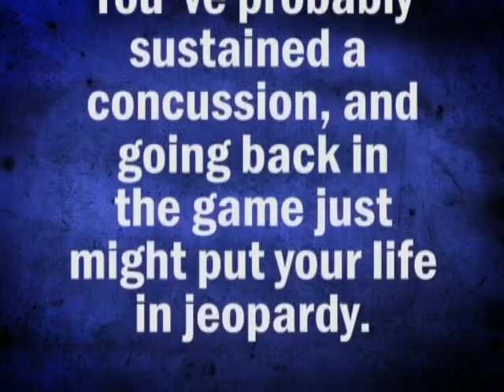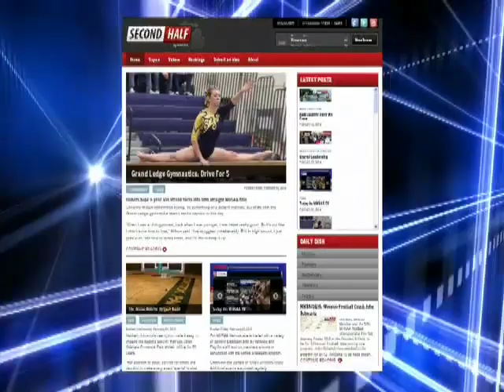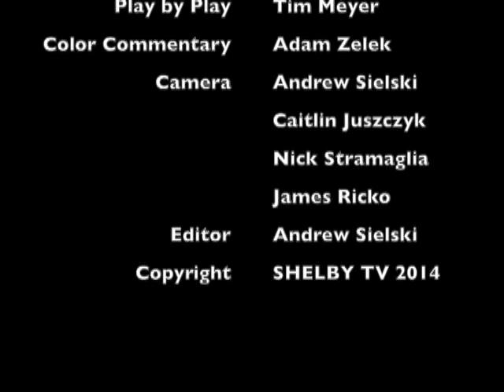Shelby TV Sports Utica vs Eisenhower Boys Basketball Full Game